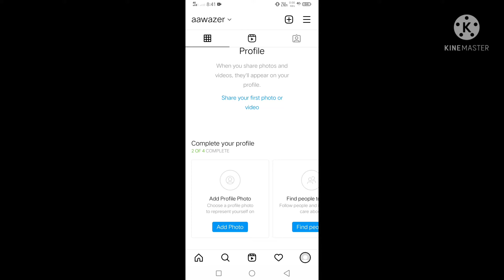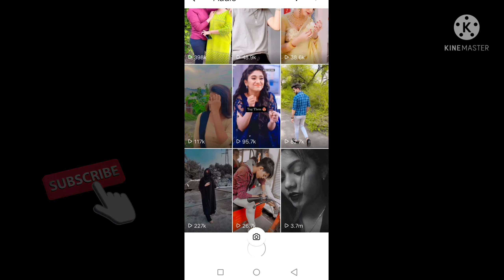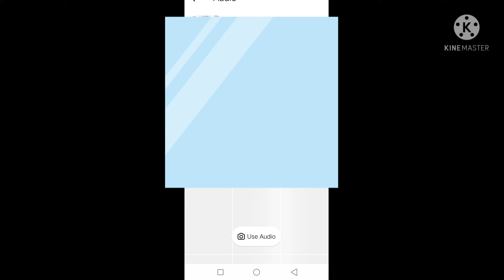your reel was added to audio page ka kya matlab hai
in this video i am talk about your reel was added to audio page ka kya matlab hai.